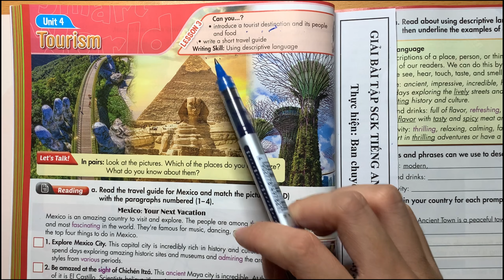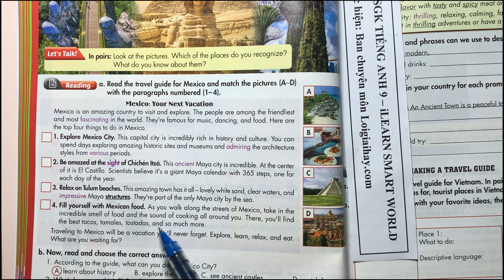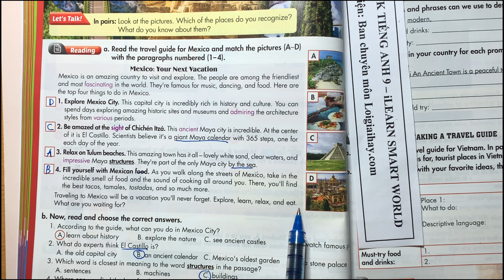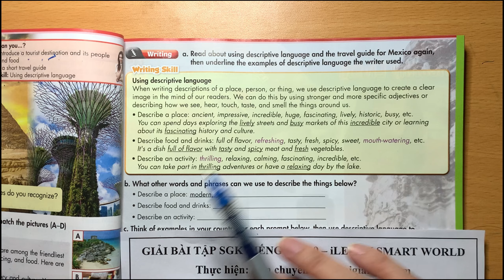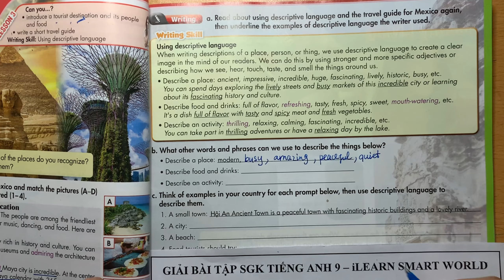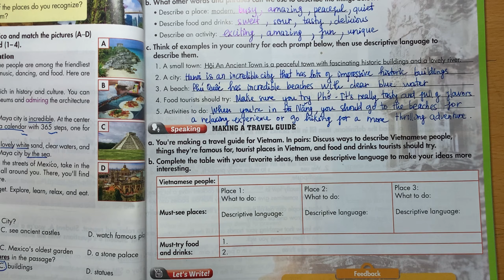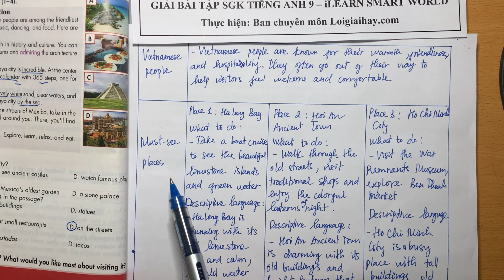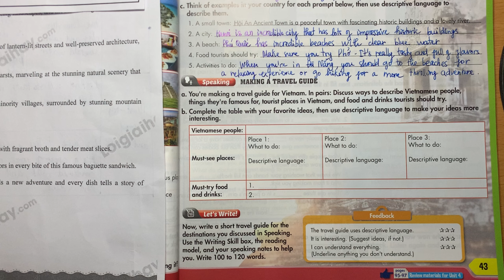Lesson 3 - Unit 4. Tourism - Tiếng Anh 9 iLearn Smart World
Giải Tiếng Anh 9 iLearn Smart World Unit 4 Lesson 3 với lời giải chi tiết, ngắn gọn nhất sẽ giúp các em nắm bắt các kiến thức cơ bản và nâng cao một cách nhanh nhất
Phần mở đầu 00:00
Let's Talk! 00:53
Reading
a) 04:28
b) 11:14
c) 15:06
d) 17:26
Writing
a) 24:31
b) 32:39
c) 34:23
Speaking
a) 40:10
b) 47:52
Let's Write! 52:16 .